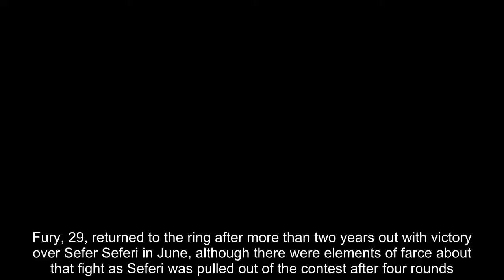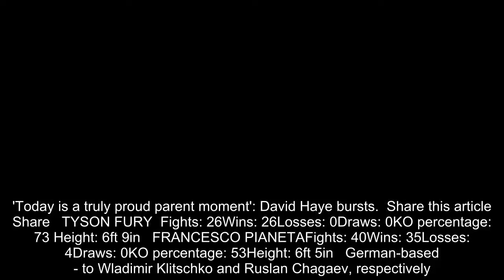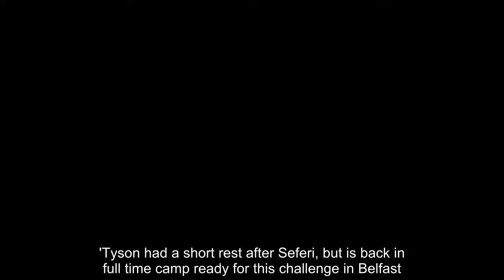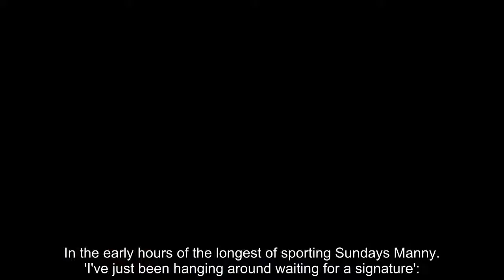Breaking News - Tyson Fury to face Francesco Pianeta in second comeback fight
Tyson Fury will take on Francesco Pianeta in the second fight of his comeback next month.Fury will face Pianeta at Windsor Park in Belfast on August 18 on the undercard of Carl Frampton's fight with Luke Jackson.Fury, 29, returned to the ring after more than two years out with victory over Sefer Seferi in June, although there were elements of farce about that fight as Seferi was pulled out of the contest after four rounds.   RELATED ARTICLES  Previous   1   Next   'I don't care if he has 36 knockouts... it's about your...  In the early hours of the longest of sporting Sundays Manny...  'I've just been hanging around waiting for a signature':...  'Today is a truly proud parent moment': David Haye bursts...  Share this article   Share   TYSON FURY  Fights: 26Wins: 26Losses: 0Draws: 0KO percentage: 73 Height: 6ft 9in   FRANCESCO PIANETAFights: 40Wins: 35Losses: 4Draws: 0KO percentage: 53Height: 6ft 5in   German-based  - to Wladimir Klitschko and Ruslan Chagaev, respectively.'The Seferi fight is history and Pianeta is a far better operator than him. His level of opposition tells you that,' Fury's promoter Frank Warren said.'Tyson had been out of boxing for a long time and Pianeta is a good opponent for what is Tyson's second fight back after his break.'Tyson had a short rest after Seferi, but is back in full time camp ready for this challenge in Belfast.'He needs rounds under his belt before moving on to the next level and this fight will do that and make him work for his win.'   RELATED ARTICLES  Previous   1   Next   'I don't care if he has 36 knockouts... it's about your...  In the early hours of the longest of sporting Sundays Manny...  'I've just been hanging around waiting for a signature':...  'Today is a truly proud parent moment': David Haye bursts...  Share this article   Share